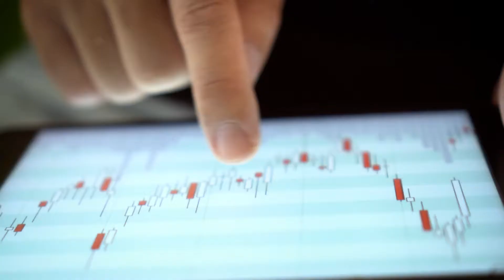Inovalon: Unlocking the Power of Data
Data is nothing without innovative technology that can unlock its power.

The Inovalon ONE® Platform brings together the power of national-scale connectivity, real-time primary source data access, and advanced analytics to deliver actionable insights that inform and accelerate patient care and business decisions.

Trusted by leading organizations across the healthcare continuum, the Platform is used by:
• 23 of the top 25 U.S. health plans
• 17 of the top 25 global pharmaceutical companies
• All top 25 U.S. healthcare provider systems
• 7 of the top 10 U.S. specialty pharmacy companies

We believe in the power of data, unlocking actionable insights - enabling better healthcare.

Data has a story to tell. We give it a voice. Discover more about Inovalon